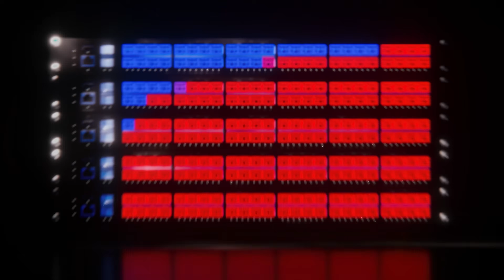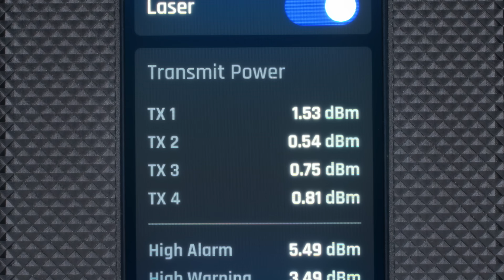SFP Liberation Day Powered by the All-New SFP Wizard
SFP Wizard is your go-to compact device for testing, programming, & unlocking any SFP/QSFP - all for just $49

Explore the complete UniFi SFP lineup w/ limited special pricing at store.ui.com